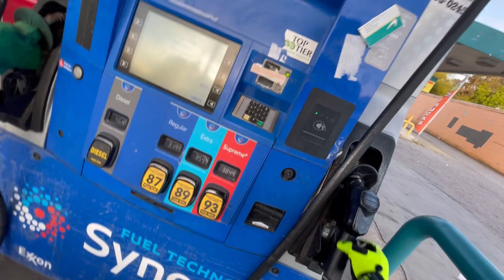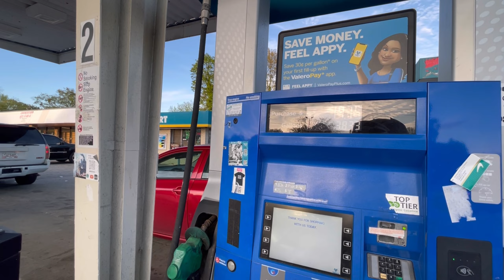SUNDAY FUNDAY IN ATLANTA WITH THEYKNOWYKTV || FLY HARLEY RIDERS TAKEOVER THE HIGHWAY 🔥🔥🔥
Come and watch a day with TheyknowYKTV bringin the city out and enjoy are Sunday

@youngkash02 instagram, TikTok